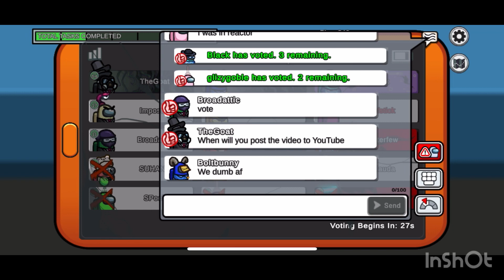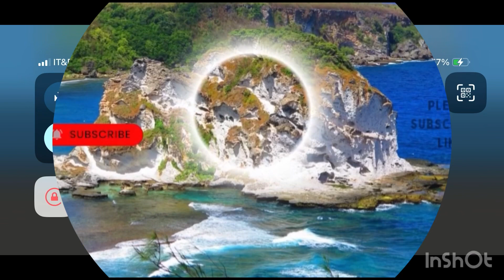AMONG US || HATE BEING IMPOSTER || BROTHER TAKE OVER MY CHANNEL 😂🔥